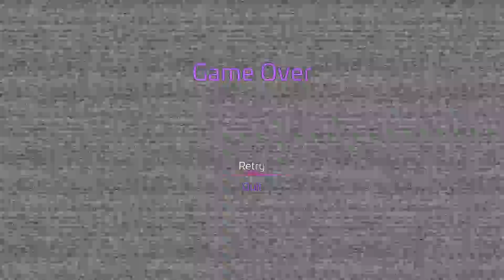Five Nights at Freddy's: Security Breach_20211220163858